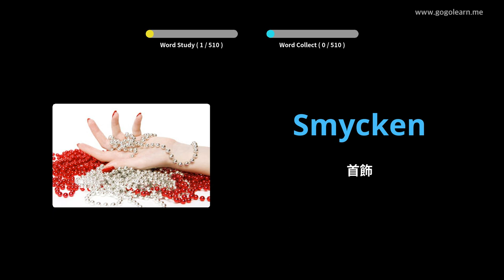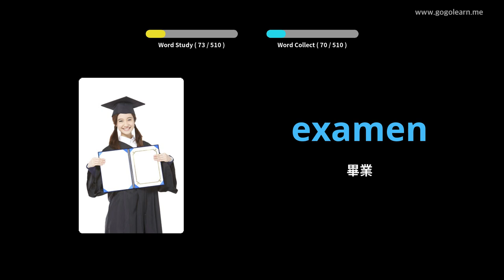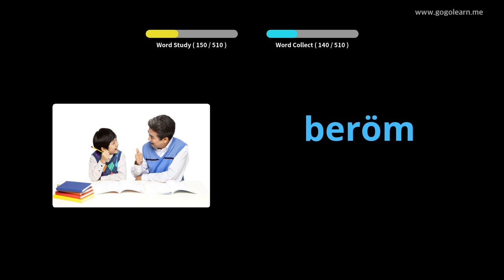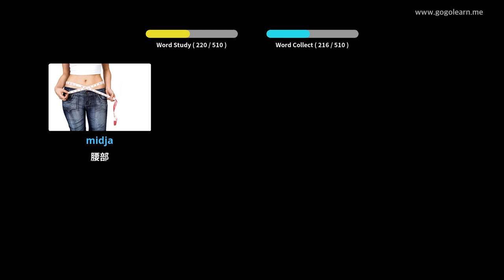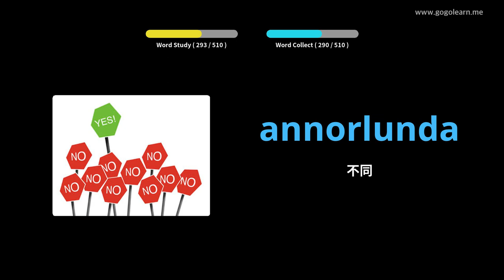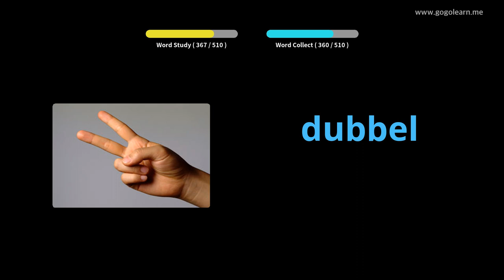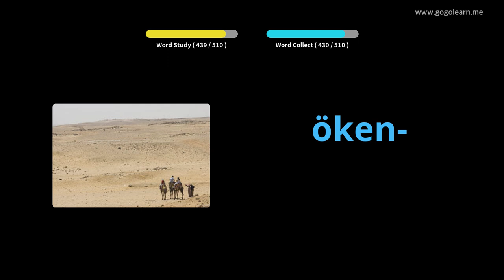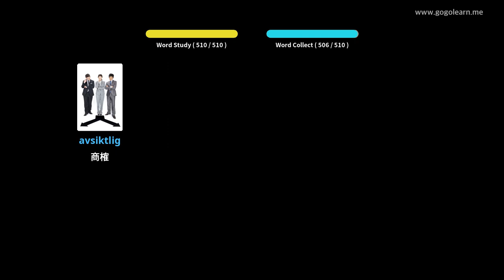瑞典語詞彙基礎中學 | Golearn